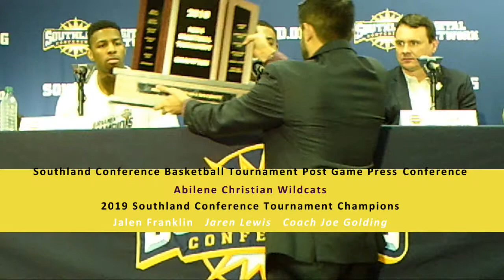ACU Men's Championship Press Conference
Abilene Christian players Jaylen Frankln and Jaren Lewis speak with Media alongside coach Joe Golding following their monumental win and first ever birth to the NCAA Tournament